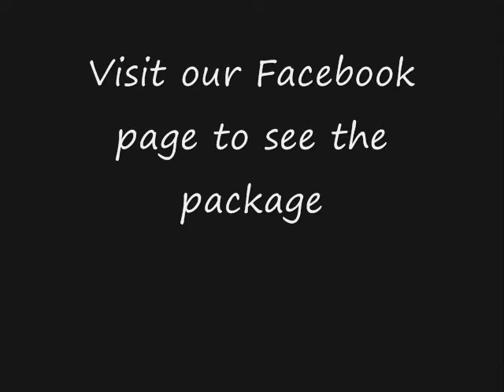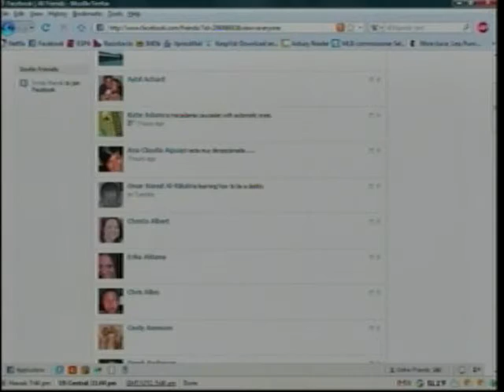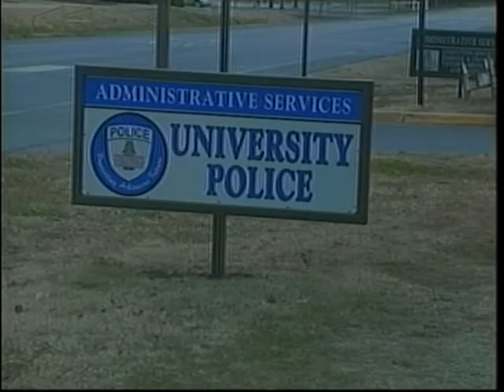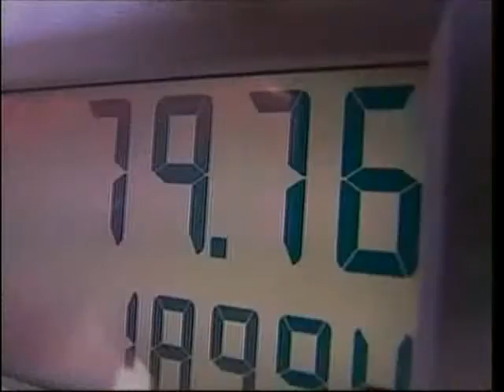AM Arkansas - Feburary 13, 2009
Adam, Molly, Tina and Zach talk about Affairs to Remember.  Special musical guests The Bobbleheads